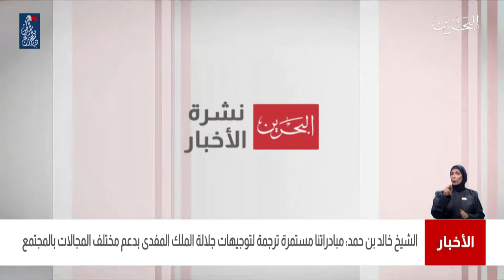البحرين مركز الأخبار : سمو الشيخ خالد بن حمد يهنئ عائلة بومحمد بفوزها بالمركز الأول ببرنامج سين جيم